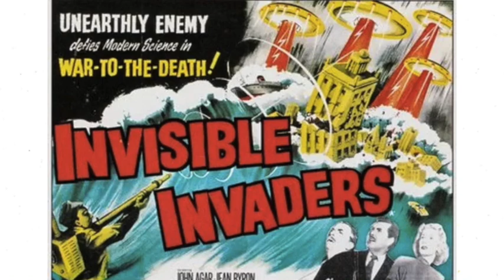Hackers, Havana Syndrome, And Other Invisible Russian Aggressions That Only The CIA Can See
It's just so interesting how Russia keeps attacking America in unverifiable and invisible ways that only the US intelligence community can see. First it was plot hole-riddled claims that Russian hackers attacked American democracy in 2016, and now it's invisible microwave beams from secret Kremlin ray guns. Someday soon we may turn on the news to see footage of an empty Capitol Building while a reporter solemnly tells us that it has just been stormed by GRU agents injected with invisibility serum.